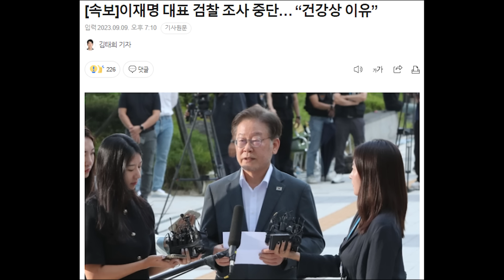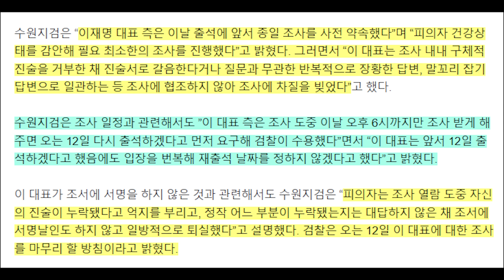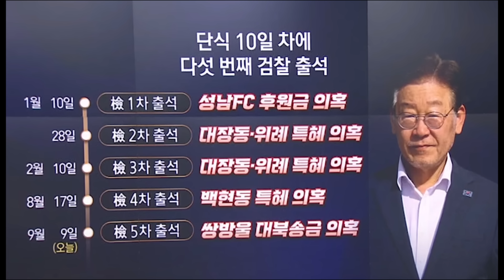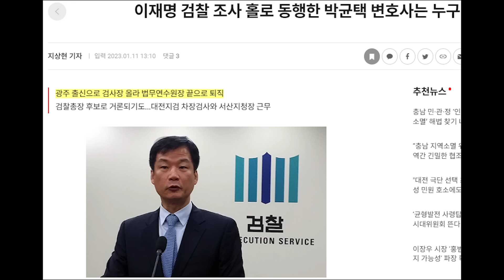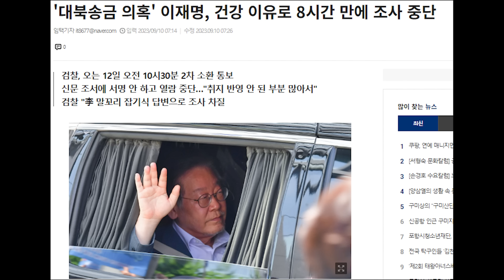검찰, 이재명 꼼수에 당했다..조사 무용지물..어이 없는 수원지검의 입장문...이정도로 비겁한 정치인은 없었다